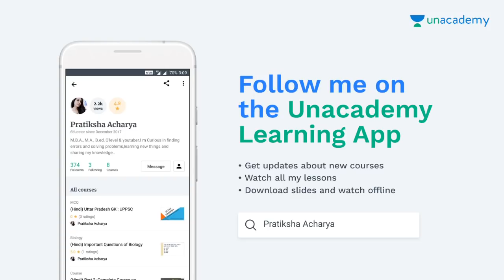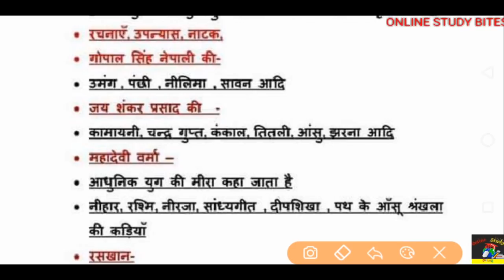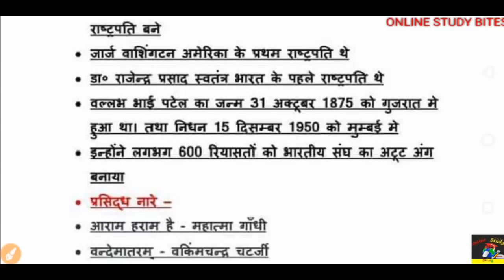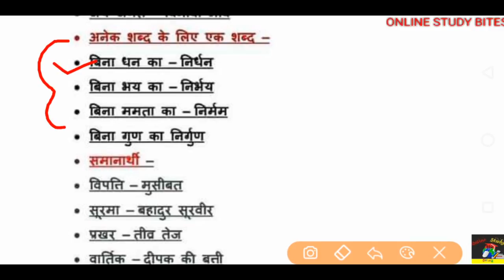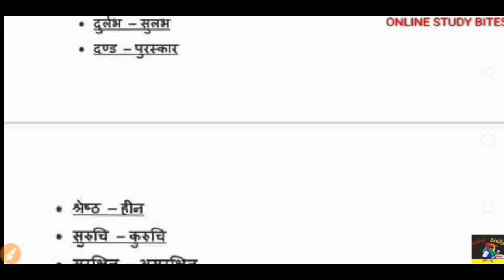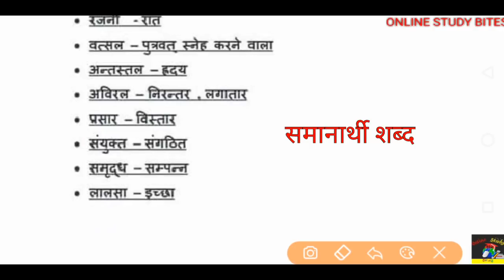UPTET: SCERT Hindi: कलरव कक्षा 5: सम्पूर्ण पुस्तक के महत्वपूर्ण तथ्य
हिंदी कलरव कक्षा 5 भाग 2 (पाठ 14 से 21) -

courtsy-facebook